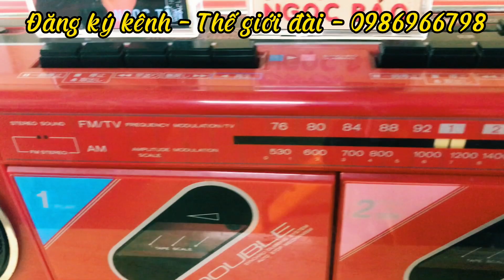HITACHI - TRK - W105 (Đã bán) SIÊU GIẢM GIÁ LẤY LỘC ĐẦU THÁNG 1.200k - 0986966798